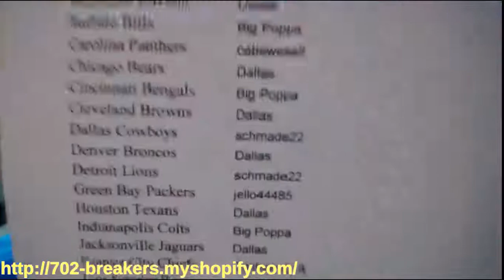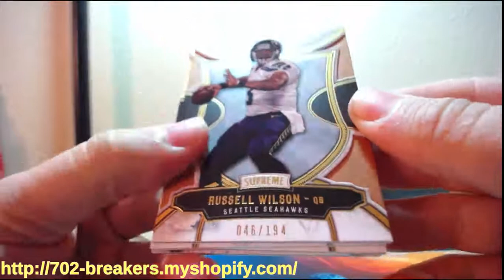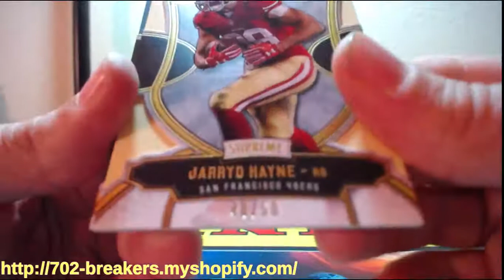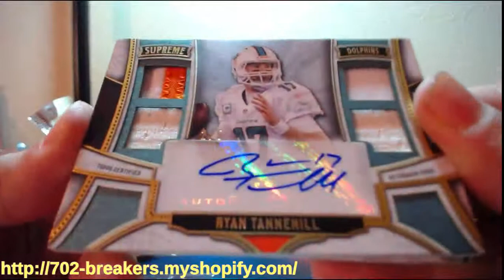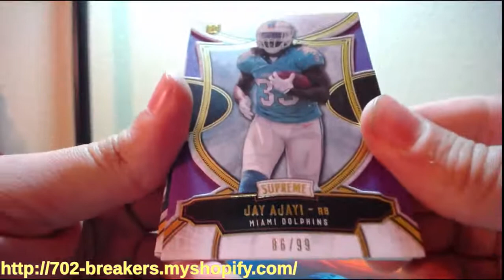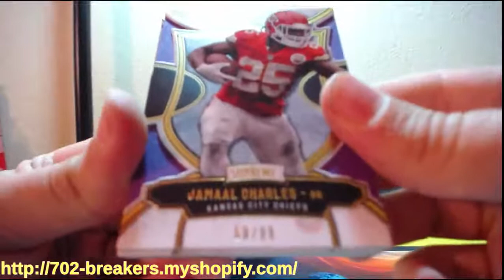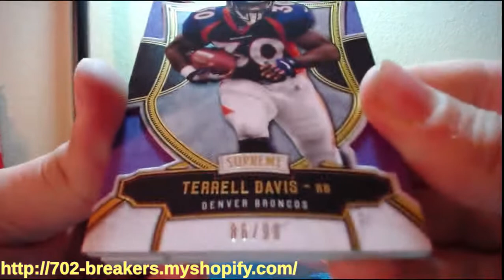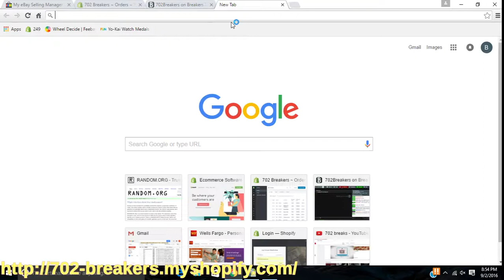2015 Topps Supreme Football 8 Box Inner Case Break 9-2-2016 (eBay Break)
2015 Topps Supreme Football 8 Box Inner Case Break 9-2-2016 (eBay Break)